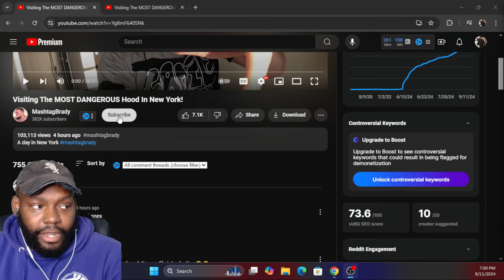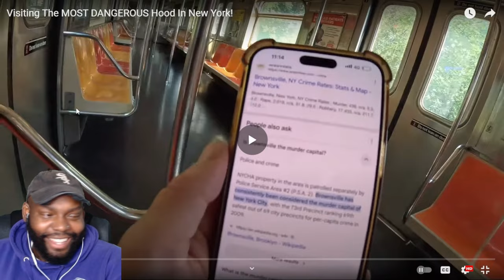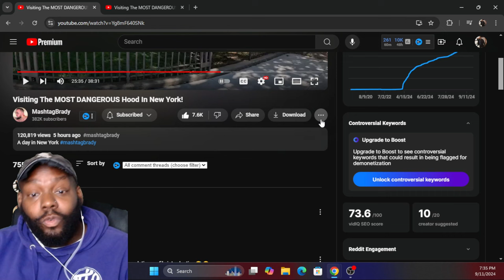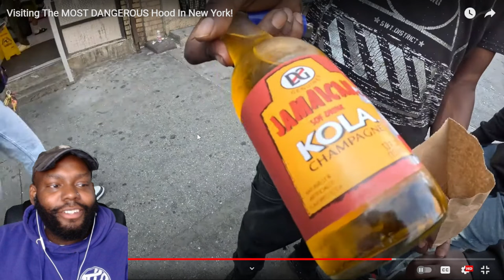BRIT Visiting The MOST DANGEROUS Hood In New York! CHICAGO DUDE REACTS